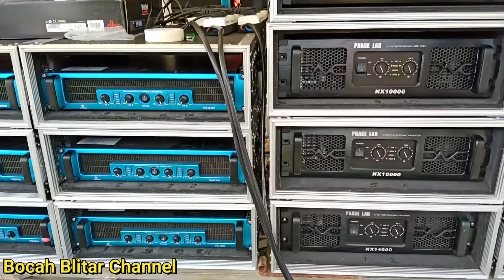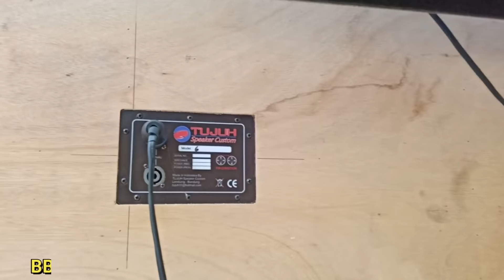CEK SOUND K5MAXIMAL PENDATANG BARU TITISAN BRENGOS